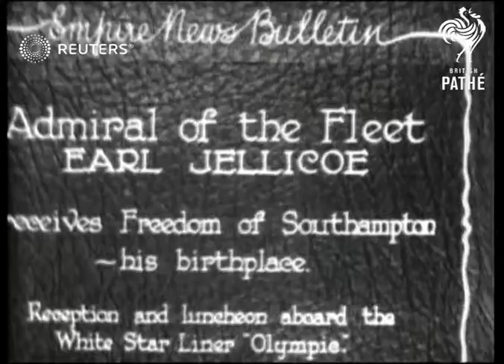ARMED FORCES: Earl Jellicoe receives Freedom of Southampton (1929)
John Jellicoe, 1st Earl Jellicoe receives the Freedom of Southampton.

Full Description:

SLATE INFORMATION: Admiral of the Fleet Earl Jellicoe receives Freedom of Southampton - his birthplace. Reception and luncheon aboard the White Star Liner 'Olympic'.

ENGLAND: Hampshire: Southampton:
EXT
John Jellicoe, 1st Earl Jellicoe (Admiral of the Fleet) on board RMS Olympic
Earl Jellicoe and woman holding bouquet of flowers
Earl Jellicoe

INT
Guests taking seats at table
Guests raising toast
Earl Jellicoe standing and speaking (not heard) at table

SLATE INFORMATION: On the way to the 'Empire' for the presentation.

Horse-drawn carriage carrying Earl Jellicoe along

INT
Earl Jellicoe being presented with the Freedom of Southampton (?)
Background: John Jellicoe, 1st Earl Jellicoe receives the Freedom of Southampton.